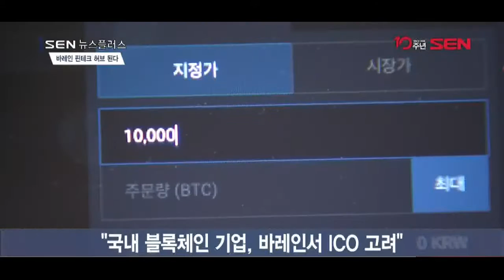[SENTV] 중동 금융 중심 ‘바레인’ 핀테크 허브로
[앵커]
중동 국가 바레인은 지난 8월 아시안게임 축구 예선전에서 우리 대표팀과 맞붙었는데요. 축구에서는 우리 대표팀에 패했지만, 핀테크 분야에서만큼은 만만히 볼 상대가 아닙니다. 바레인 정부가 직접 핀테크 생태계를 구축하고 있고, 규제 샌드박스를 도입해 핀테크 기업을 적극 육성하고 있기 때문입니다. 글로벌 핀테크 허브로 떠오르고 있는 바레인에 대해 김성훈기자가 취재했습니다.

[기자]
금융업은 국내총생산(GDP)의 약 25%를 차지하는 바레인 핵심 산업입니다.
최근 바레인 중앙은행이 암호화폐 거래소를 공식 허가하면서 국내 블록체인 기업들도 투자 유치를 위해 바레인 진출을 준비 중인 것으로 알려졌습니다.
블록체인 업계 관계자는 “규제에 막혀 답보 상태인 국내 블록체인 기업들이 투자 유치를 위해 진입 장벽이 낮은 바레인에서의 암호화폐 공개(ICO)를 고려하고 있다”고 밝혔습니다.
바레인 경제개발청은 지난 3월 한국에서 열린 P2P 핀테크 비즈니스 세미나를 후원한 바 있습니다.

[인터뷰] 서영호 / 바레인 경제 개발청 한국 대표
“바레인은 중동국가 중 모바일 및 인터넷 보급률이 가장 높고, 법인세와 소득세가 없으며 외국인 소유지분을 100% 허용하고 있어 국내 핀테크 기업에는 좋은 기회가 될 것”-예시

바레인 정부는 핀테크 전담부서를 설립하고, 규제 샌드박스를 통해 해외 핀테크 기업 유치에 열을 올리고 있습니다.
바레인의 규제 샌드박스를 활용하면 해외 기업도 최대 1년간 별도의 자격증명 없이 핀테크 서비스를 운용할 수 있습니다.
뿐만 아니라 바레인중앙은행(CBB)이 직접 핀테크 관련 규제를 개선하는 중이며, 핀테크 커뮤니티를 운영해 핀테크 생태계 육성에 힘쓰고 있습니다.

사우디아라비아와 다리 하나로 연결된 인구 약 157만명의 작은 섬나라 바레인.
중동의 금융 중심지였던 바레인이 규제 완화와 생태계 육성으로 세계의 기업들이 주목하는 핀테크 허브로 거듭나고 있습니다.
[영상취재 강민우 / 영상편집 소혜영]